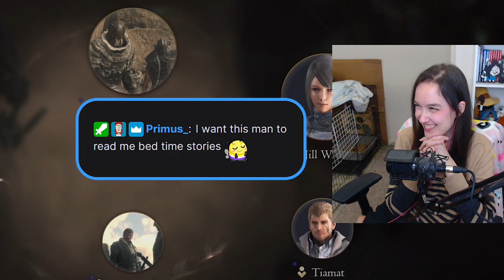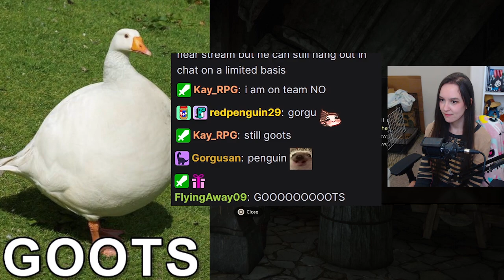DADDY | final fantasy 16 first playthrough (day 2)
reactions from my first playthrough of final fantasy xvi. i edit down more condensed versions on my main channel: @jakisaur but i will be uploading VODs from my live twitch playthrough on this channel here.

0:00 just a few wonderments from the demo
1:39 jill
12:37 cid
21:01 the hideaway
36:36 reading all the lore
43:07 side quests & rambling